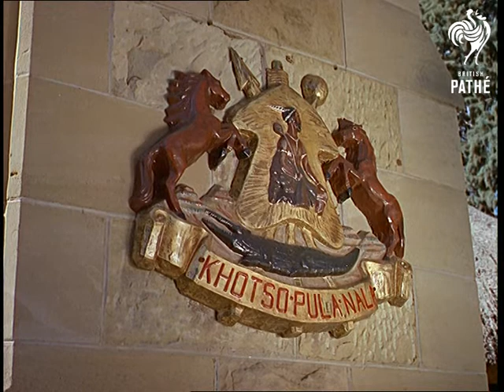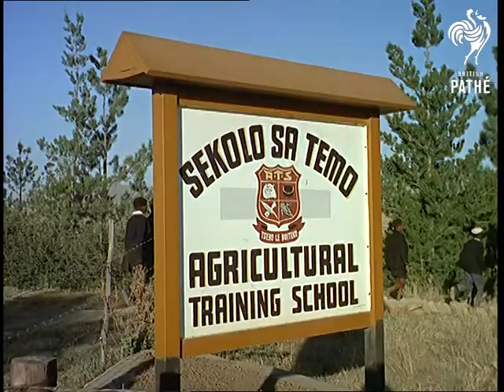Out Takes / Cuts From Cp 686 - Reel 2 Of 2 - Emergent Africa (1968)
Cuts (rushes, out takes) for story in Colour Pictorial - CP 686.  The original story is also on Pathe Master tape *PM0435*.

Cuts for story EMERGENT AFRICA in CP 686.  Mostly similar footage to cut story about the newly independent African country Lesotho.  A different sequence shows tourists on some kind of trek on horses through the countryside with African guides.  More shots of women spinning and weaving in the village plus children eating food out of tins; finished woven blankets and mats.  A few brief shots show Africans coming out of a church, standing on the church steps and saying goodbye to the priest.
 FILM ID:435.03